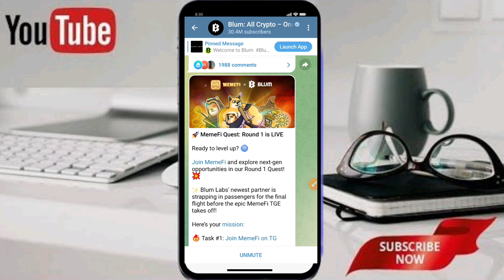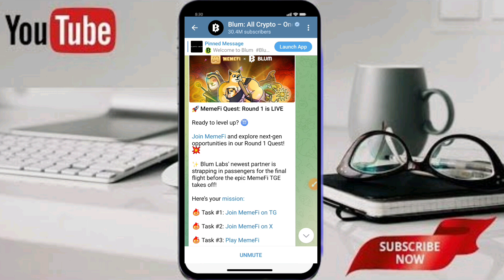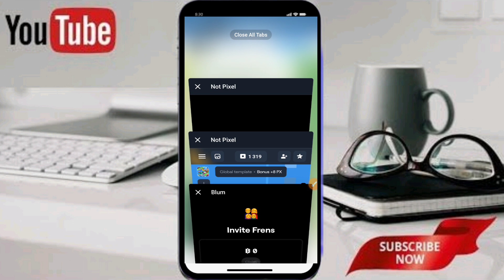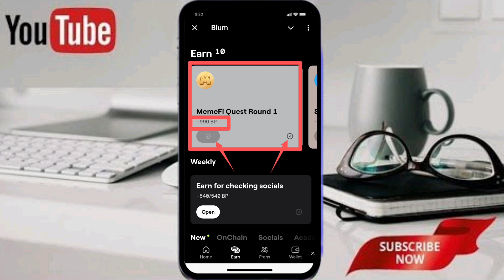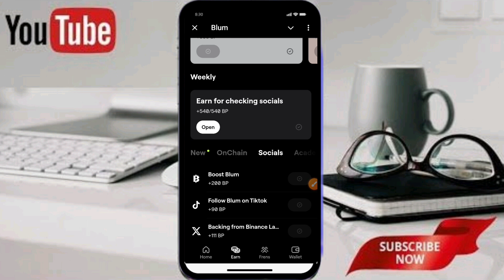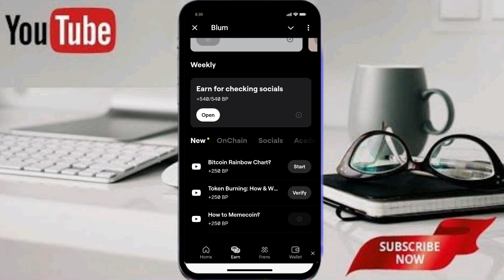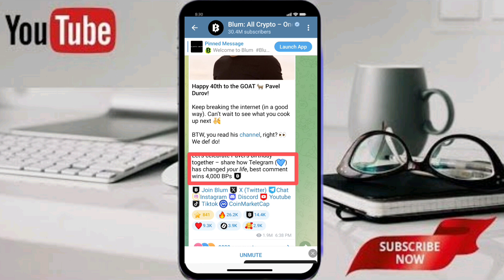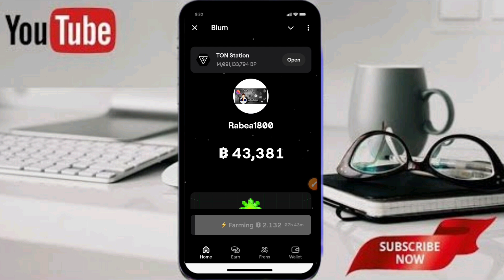Blum Free Offer For limited Time | Blum Bonus Offer Get Free 999 BP Token Free🤑| Blum Airdrop Update